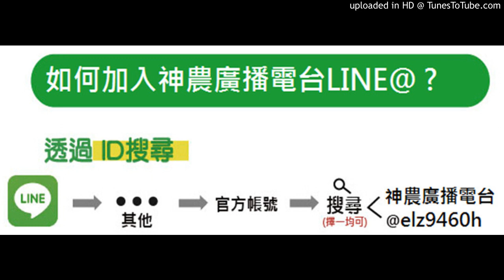【神農廣播電台】2020.02.11《神農補給站》下